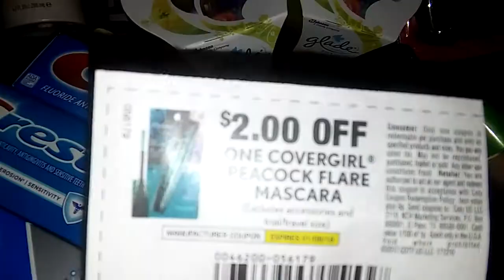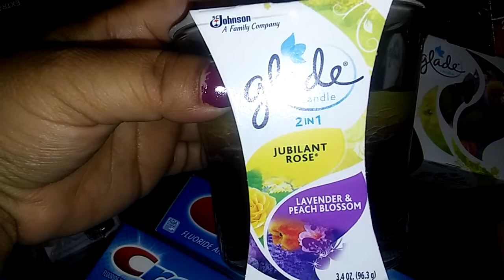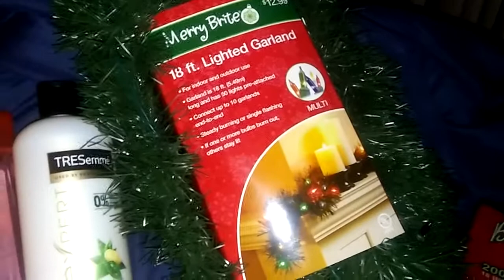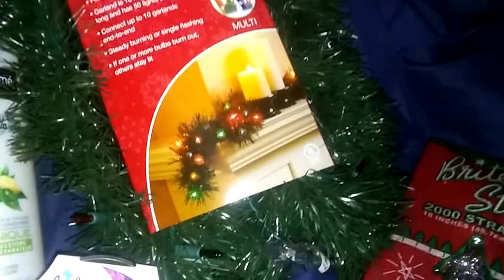CVS...purex GRATIS Covergirl 0.99 12-18-17